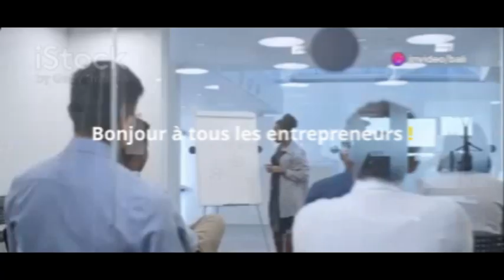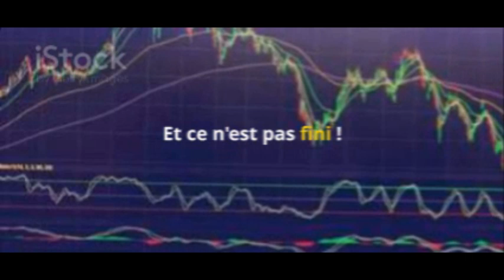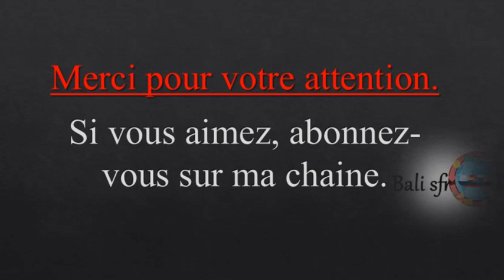Le Crédit Fournisseur@Techniques-Commerce-Int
Tout savoir sur le crédit fournisseur pour votre commerce@Techniques-Commerce-Int